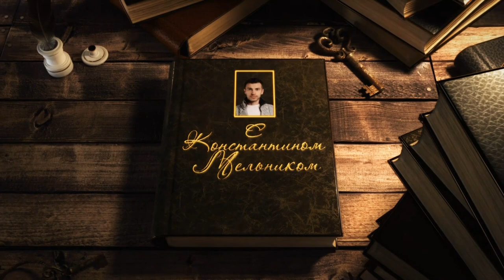Hamlet. William Shakespeare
“The Tragical Historie of Hamlet, Prince of Denmarke” in 22 minutes. Retelling of the play by William Shakespeare.

Hamlet - Prince of Denmark.
Claudius - the king of Danish, uncle of Hamlet.
Gertrude - is the queen, the mother of Hamlet.
Polonius - is a nobleman.
Horatio - is Hamlet's friend.
Laertes - is the son of Polonius.
Ophelia - is the daughter of Polonius.